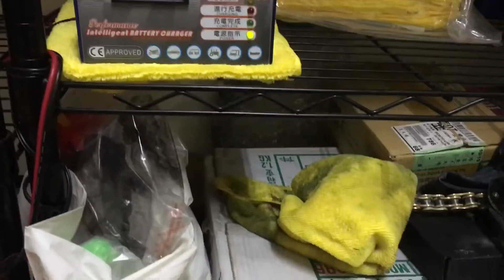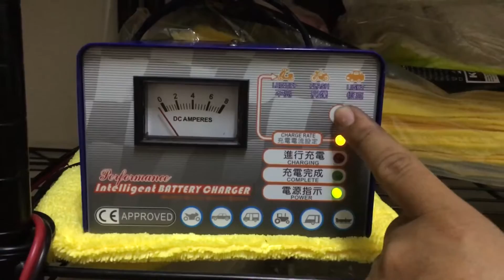機車電池壞掉不要丟 麻新 鉛蓄電池 充電器 使用及開箱 RS-1206